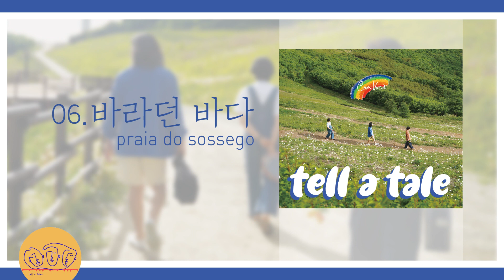tell a tale - 바라던 바다(praia do sossego) [Official Audio]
tell a tale 텔어테일
첫번째 정규앨범 [Com você]

[Album Credits]

Produced | 텔어테일, 허년택
Arranged | 허년택

Vocal | 김원태
Chorus | 김원태, 송세빈, 준도
Guitars(Nylon/Electric) | 장재원
Bass Guitar | 도영준
Piano | 이현영
Trumpet / Flugelhorn | 강민철
Trumbon | 서울
Cavaquinho / Banjo Cavaquinho | 준도
Pandeiro / Repique de mão / Tamborim / Caixa / Shaker | 송세빈
Rebolo / Surdo | 김원태, 송세빈
Reco-reco / Cuíca / Conga / FX | 준도

Edited | GUIDO BALDACIN JR
Creator Mixed and Mastered | DALTON VICENTE e LAÉRCIO DA COSTA at Estudio QUEM É SABE, in São Paulo - Brazil

Design | 강희정
Photographer | 최영수

나른한 오후 햇살 아래
천천히 넘기는 페이지
따사로운 오후의 여유는
어디로 갔는지

늘 쌓여있는 해야 될 일들과
그보다 더 큰 내 안의 이유들
가끔 생각하곤 해
훌쩍 어디로든 떠날 수 있다면

피곤한 짐은 벗어던지고서
내일 따윈 모두 버리고서
너와 함께 간다면
세상 어디든지 즐거울 거야

한 번 그려봐
새하얀 구름이 빛나는 높은 하늘을
시원히 부는 바람은 널 데려가
어디라도 좋아, 네가 바라던 여행이라면
가보고 싶다던 그 어디든 함께 할 거야
단 하나만 약속해 내 손 놓지 마
어디라도 좋아 네가 원한다면

내일 따윈 모두 잊어버리고서
너와 함께 한다면
우리의 여행이 시작될 거야

한 번 그려봐
새하얀 모래가 빛나는 넓은 바다를
쉼 없이 치는 파도는 널 데려가

각 음원사이트에서 '텔어테일'을 검색하세요!
텔어테일의 싱글을 들으실 수 있습니다!

Olá, nossos amigos Brasileiros !!!

■Ouça nossos singles nas plataformas